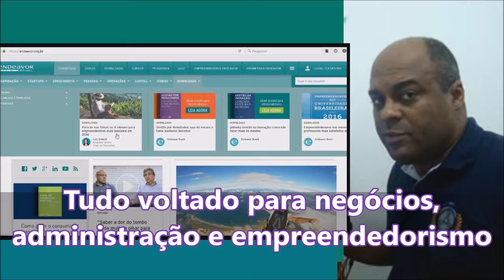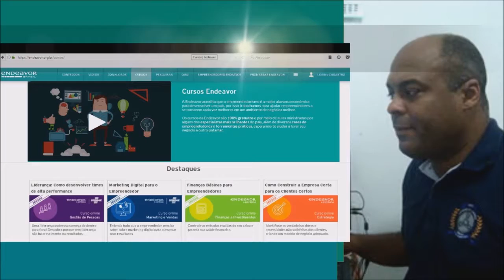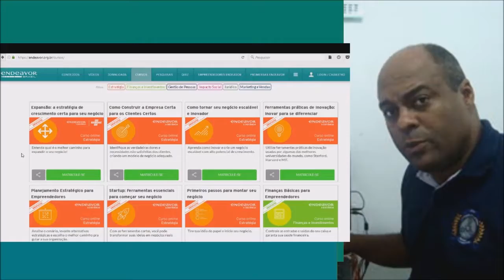Empreendedorismo e Administração - Ebooks gratuitos, vídeos e cursos grátis.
Baixe grátis Ebooks, assista vídeos de gestão, empreendedorismo, administração e negócios. Tenha acesso à vários filmes, palestras de empreendedorismo, cursos online gratuitos.